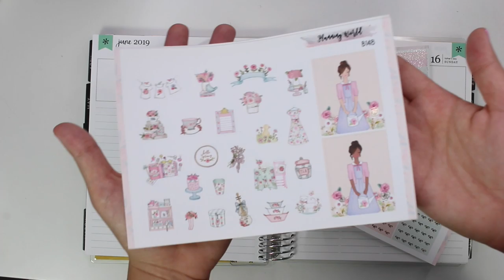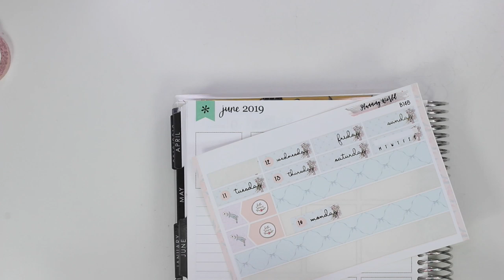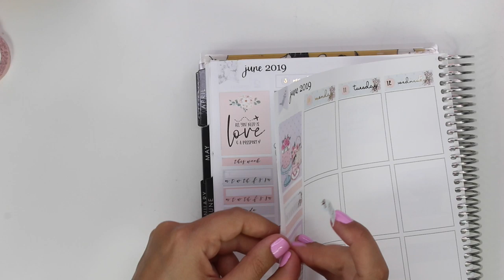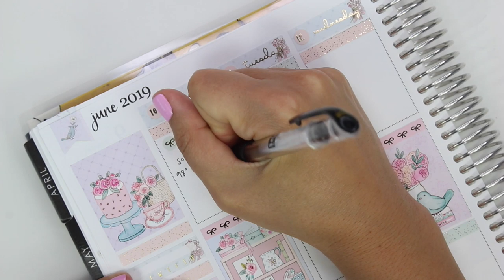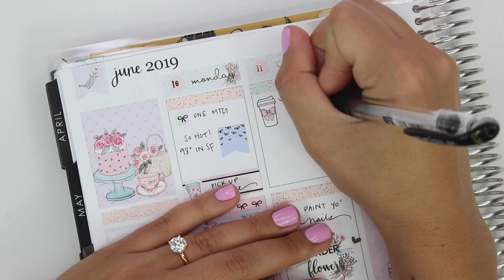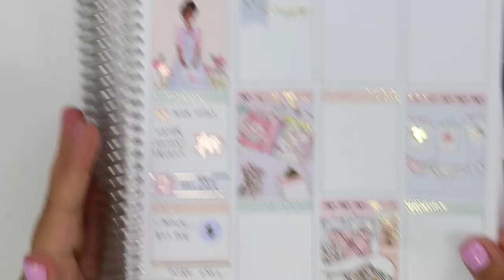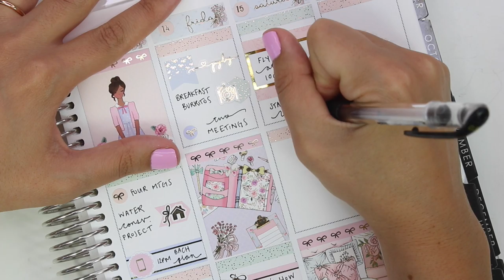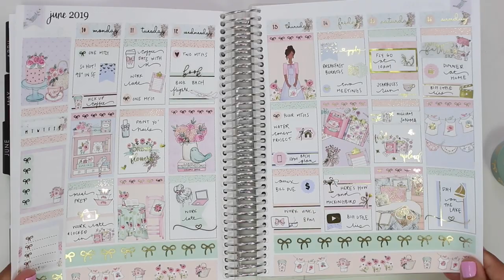Plan with Me - Planning World!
The new Erin Condren Planners are out! Use my link for $10 off:

***The sticker shop for the coffee cup and shopping bag that I forgot in the voiceover is Rose and Tea Shop!

All other shops used will be tagged on my Instagram!

If you’re interested in trying all thae workout classes I talk about - I am currently using CLASS PASS. This link will give you half off or more:

Use “PlanMoshPlan25” for 25% of Nedi Designs

My favorite pen is the Pilot Hi-Tec-C Maica Gel Ink Pen Black, 0.3 mm

All my opinions are my own, I am not paid by any shops who's stickers I use (although I do sometimes receive them free or discounted).